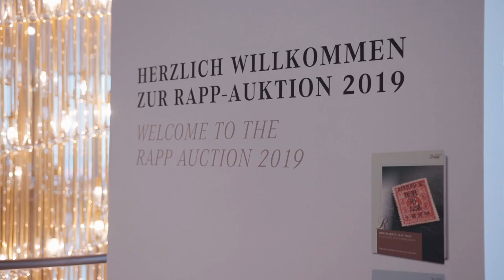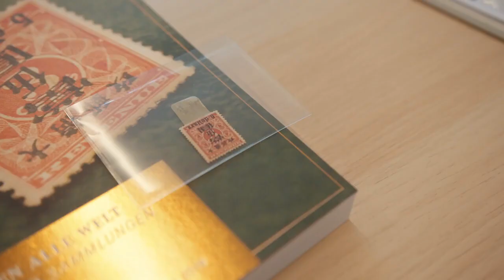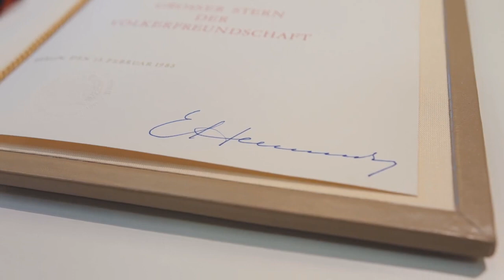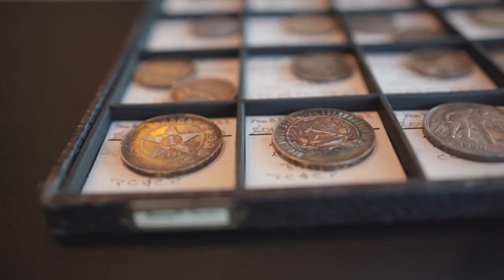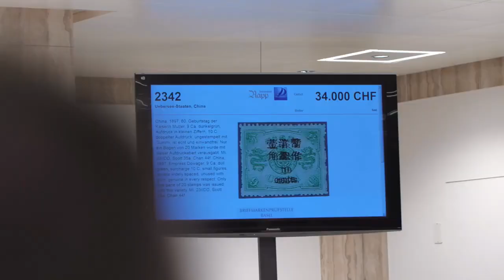Die schönsten Momente und unvergesslichen Highlights der Rapp Auktion 2019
Wir haben die schönsten Momente und unvergesslichen Höhepunkte der Rapp Auktion 2019 für Sie zusammengestellt. Die Experten des Auktionshauses Rapp stellen Ihnen einzigartige Schmuckstücke, Uhren, Luxushandtaschen, Briefmarken, Münzen und Orden vor. Gewinnen Sie Ihren ganz persönlichen Einblick in das Auktionsgeschehen vom Hause Rapp!